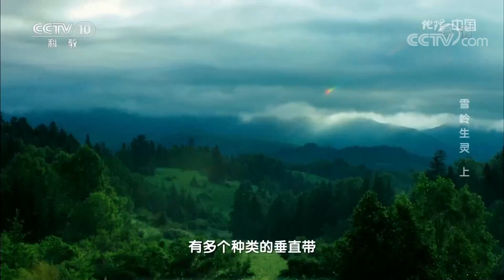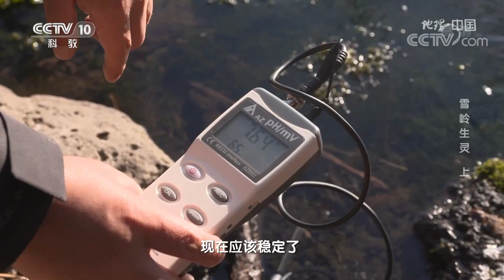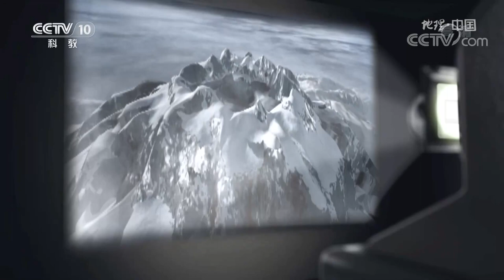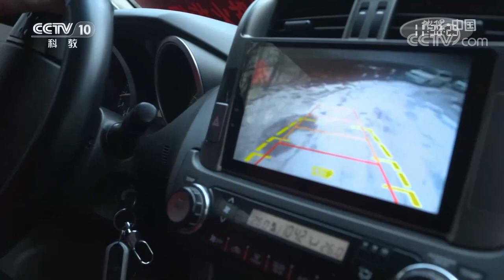这里是“魔界”仙境！为何二道白河在寒冷的季节中依然能保持河水的流动？周围又有哪些野生动物频频出现呢？雪岭生灵（上）20211114 |《地理·中国》CCTV科教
本期节目主要内容：冬天的长白山是一片莽莽的林海雪原。因为冬季深山食物匮乏，好多动物不得不走出山林觅食。它们在积雪上留下清晰的痕迹，内含丰富的信息，因而冬季也是很多科研工作者开展林区动物调查的最佳时机。近年来，科研工作者发现，长白山中一些濒危动物的种群和数量出现了明显上升，这引起了科研部门的关注。这些正在悄悄发生的变化是如何出现的？